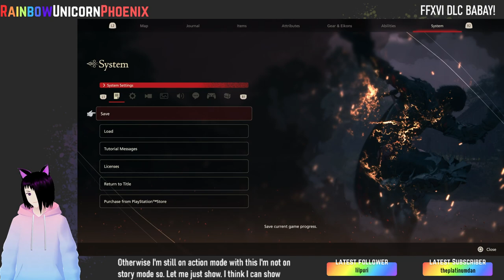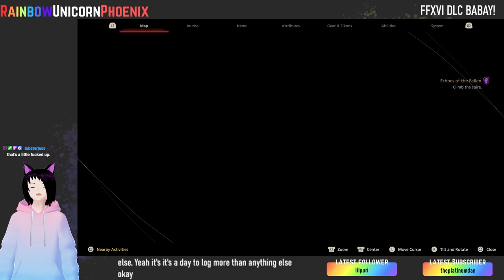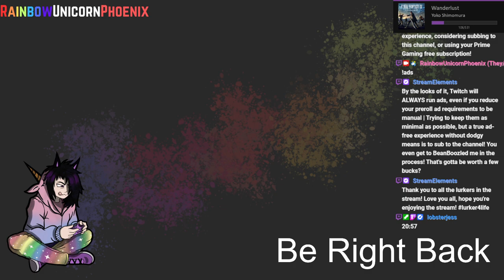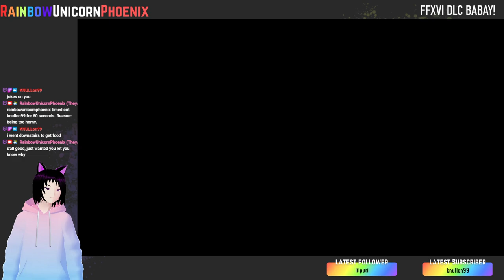Final Fantasy XVI - Echoes of the Fallen DLC Full Playthrough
I can't contain my excitement as we jump into the first DLC addition to Final Fantasy XVI, Echoes of the Fallen! Set just before the finale in the main game, we will investigate fragments of the artifical Mothercrystal that is being sold on the black market, find out who is responsible, and tell Torgal he is as always the best boy.

Thumbnail and VOD Editing by ThePlatinumDan
Emo Catboy Avatar by LobsterJess